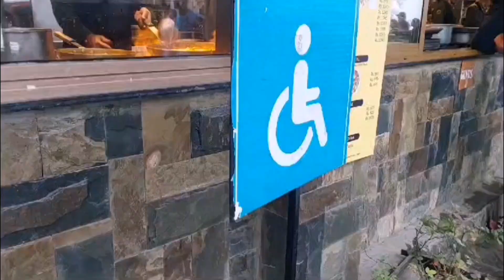How we spent summers | Live Dino Dancing preforming at Dino valley | Peer sohawa Isb